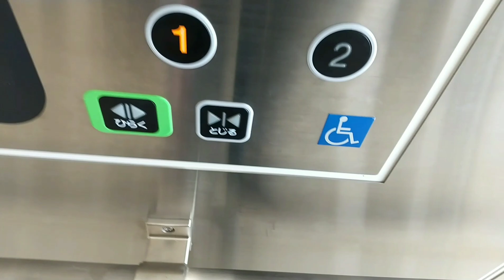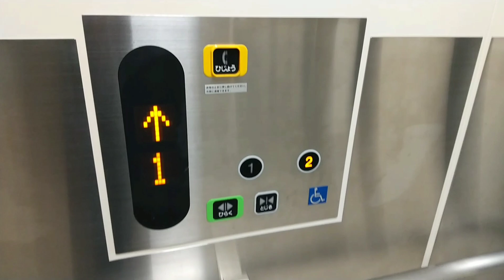【先行公開|新編集ソフト試験動画】ホームセンターバロー小牧岩崎店のエレベーター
愛知県小牧市にある、ホームセンターバロー小牧岩崎店のエレベーターです。同敷地内にスーパーマーケットのバロー、ドラッグストア等があります。
エレベーターはオーダースペーセルですが、人荷用なのに開延長がありません…
メーカー:TOSHIBA
機種:オーダースペーセル
停止階:1・2
アナウンス:○
定員:24名
積載:1600kg
用途:人荷用
設置数:1

アクセス:名鉄小牧線味岡駅から徒歩13分

※新型コロナウイルス感染防止の為、マスク着用、アルコール消毒を徹底して収録しています。
※当動画は1080p60に対応しています。なお、うまく再生されない方は画質を落としてご覧ください。
※この動画は、YouTube側の問題で240pと480pでの視聴ができません。ご了承ください。
※快適な視聴環境を作るため、荒らし行為などはご遠慮ください。ご協力お願いします。

This is the Home Center Valor komaki iwasaki elevator. Maker is Toshiba.
It is in Komaki City, Aichi Prefecture, Japan.